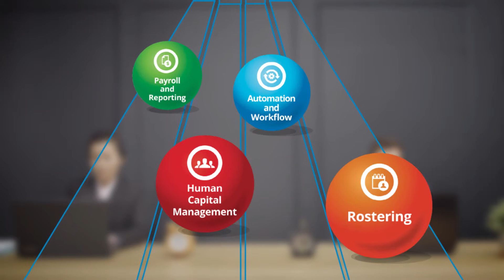Affinity, Human Resource Management - Motion Graphic videos | Creativa - Melbourne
Style: Motion Graphic videos
Type: Promo & Sales videos
Client: Affinity